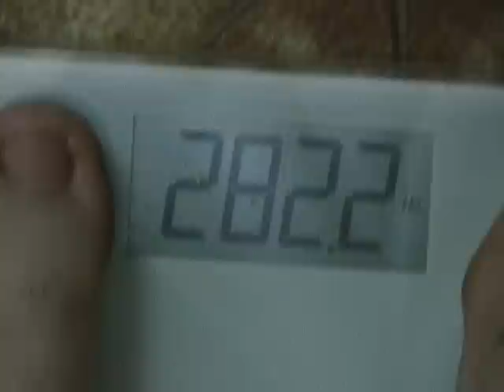Weight Loss Journal: Weigh-In 8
I continue my quest for a healthy lifestyle... that sounds so queer. :p